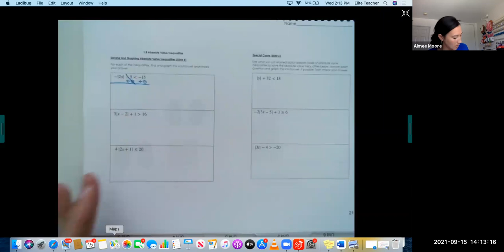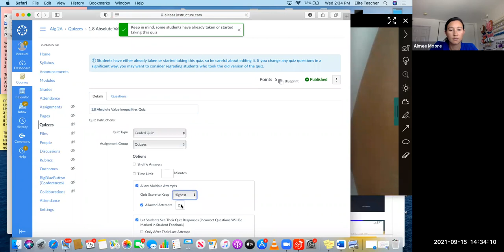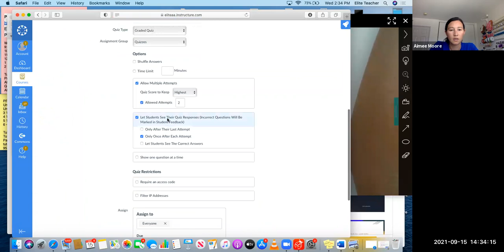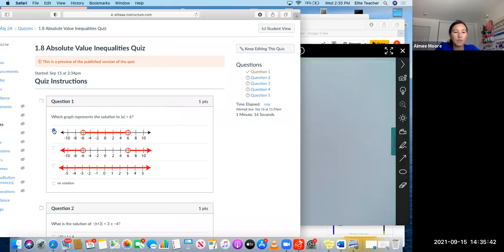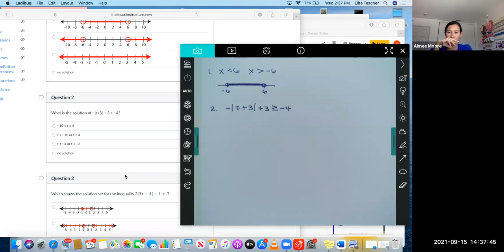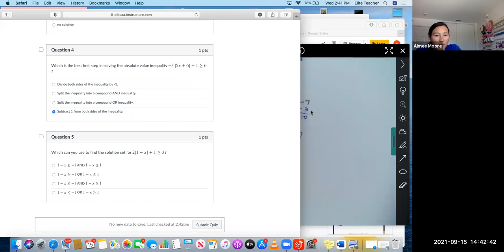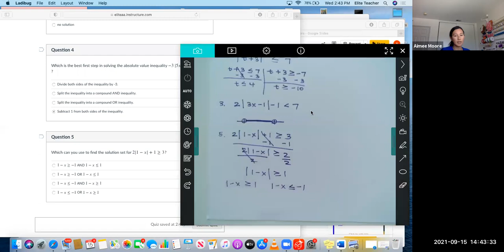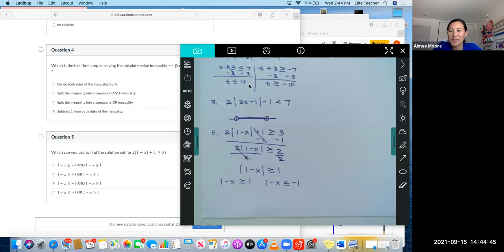Live Session Recording 1.8 - Absolute Value Inequalities